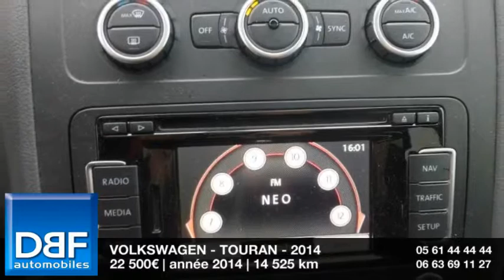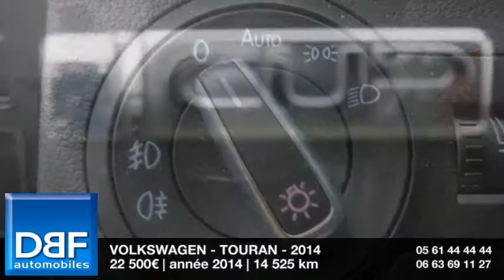Annonce Occasion VOLKSWAGEN Touran 1.6 TDI 105ch FAP Cup 2014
DBF TOULOUSE AUTOMOBILES ETATS UNIS vous propose cette Annonce Occasion VOLKSWAGEN Touran 1.6 TDI 105ch FAP Cup 2014 au prix de 22500 €.
2 sièges supplémentaires
Pack Cup Plus
Gris Poivré
Tissu Cup Anthracite
3 sièges individuels en rang 2
ABS
Accoudoir arrière
Airbag conducteur
Antidémarrage électronique
Antipatinage
Calandre chromée
Ceintures rang2 ajustables en hauteur
Chargeur CD
Clim automatique bi-zones
Compte tours
Contrôle élect. de la pression des pneus
EBD
Ecran tactile
ESP
Essuie-glace arrière
Inserts de porte métal
Inserts de tableau de bord métal
Kit Fumeur
Phares antibrouillard
Phares halogènes
Poches d'aumonières
Pommeau de levier vitesse en cuir
Porte-gobelets arrière
Porte-gobelets avant
Préparation Isofix
Prise 12V
Rétroviseurs dégivrants
Rétroviseurs électriques
Siège passager réglable hauteur-lombaire
Sièges arrière coulissants
Sièges rang 2 déposables
Tablette arrière
Tablette cache bagages
Température extérieure
TMC
Vitres teintées
Volant cuir
Volant multifonction

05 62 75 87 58